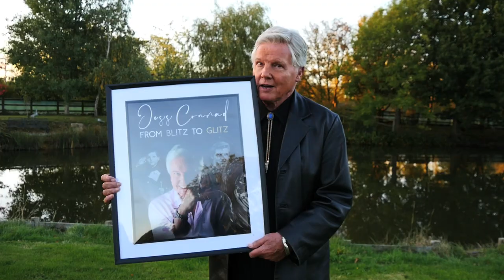From Blitz to Glitz - The Autobiography of Jess Conrad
Available from all good book shops!

Jess Conrad is a name that will be instantly recognisable to anyone familiar with 1960s pop culture. Emerging from the decade as one of Britain’s most versatile stars, Jess has sung on hit records, starred in cult movies, headlined stage shows… and hasn’t stopped ever since!
In this fascinating autobiography we are given unparalleled access to Jess’s entire life story, from his childhood in London during the Blitz to his time as a Teddy Boy on the wrong side of the tracks, from being discovered by legendary music producer Jack Good to his work with peers such as Billy Fury and Cliff Richard, from starring in dozens of movies to wowing live theatre audiences all over the world… and so much more.
Even in his eighties, Jess Conrad OBE remains one of the entertainment world’s most sought-after figures, recently starring in ITV’s hit reality series Last Laugh in Vegas, featuring on the BBC’s much-loved quiz show Pointless and playing Batman actor Adam West in a critically-acclaimed biopic. As he has done throughout his life, Jess continues to raise funds for numerous good causes and was even voted ‘King Rat’ – the head of charitable showbiz institution The Grand Order of Water Rats, an organisation that has counted Laurel & Hardy, Bob Hope and Charlie Chaplin amongst its members.
With anecdotes that will have you crying out with laughter and amazing revelations about some of the world’s biggest stars that will surely leave you open-mouthed, From Blitz to Glitz is one of the year’s must-read biographies. Co-written with TV producer and long-time friend Simon Withington, this is one book that you won’t be able to put down.